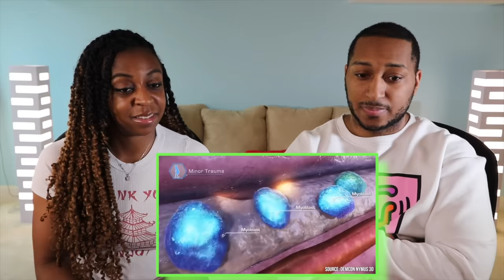Death Battle! "Saitama VS Popeye (One-Punch Man VS Thimble Theatre)" REACTION!!!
In today's Episode of Dwayne N Jazz we react to Saitama VS Popeye (One-Punch Man VS Thimble Theatre) | DEATH BATTLE! and we didn't realize how late we were with this video until we saw at the end the new seasons were coming in 2022 lol

Help make a change by donating and clicking these links!